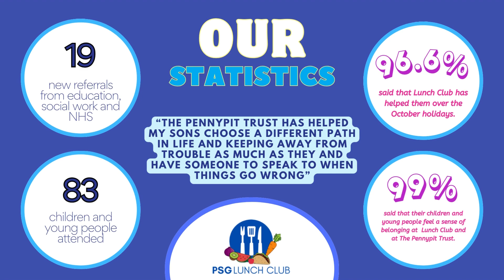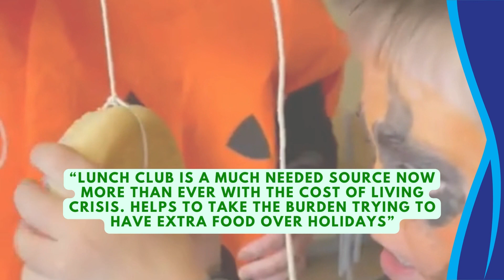PSG Lunch Club October 2023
Here is our October 2023 Lunch Club Evaluation Video - we got up to a lot of fun activities whilst also tackling holiday hunger, providing opportunities, and supporting volunteering.

Thanks to everyone who has supported us this October - we couldn't do it without you :)